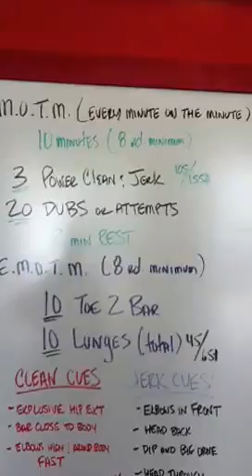The TS Ballers EMOTM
EMOTM C&J's